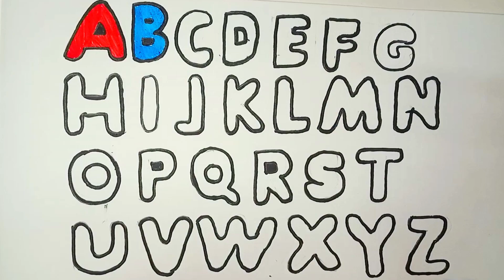Abc Alphabets for kids|Learn abcd, alphabets song|A for apple,b for ball,Phonics song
Abc Alphabet for kids | Learn abcd, alphabets song | A for apple, Phonics sounds for toddlers

e for envelope
q for quitl
t for table
y for yoga
z for zebra
abc
abc coloring
learn alphabets for kids
learn colors
phonics